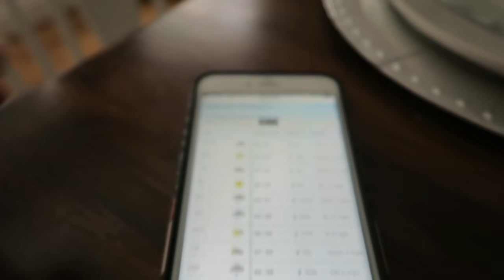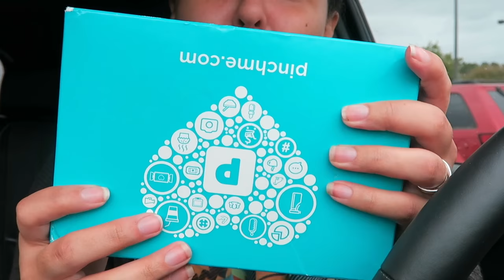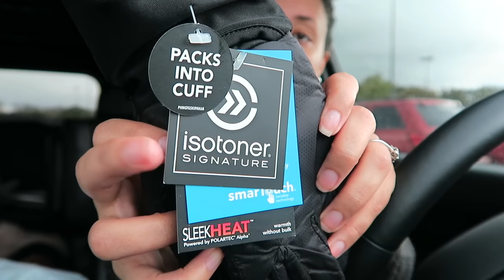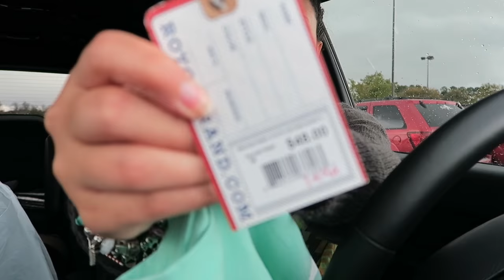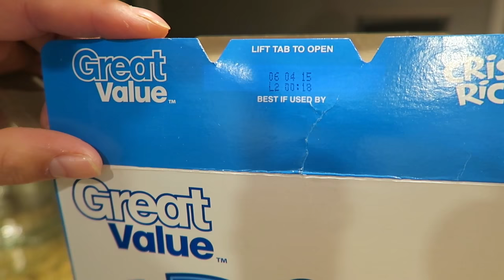MY HUSBAND HAS LOST IT | 12 DAYS OF VLOGMAS - DAY 2 | Page Danielle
Shop with me then watch Cody take over the logging camera!!

||| PREVIOUS VLOGMAS VIDEOS |||

/// PLAYLIST SUGGESTIONS ///

MUSIC